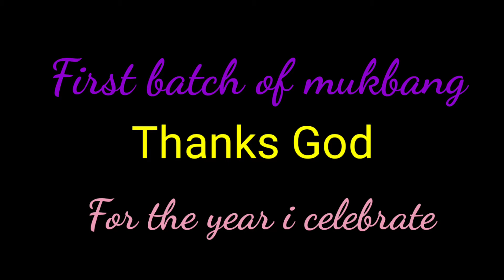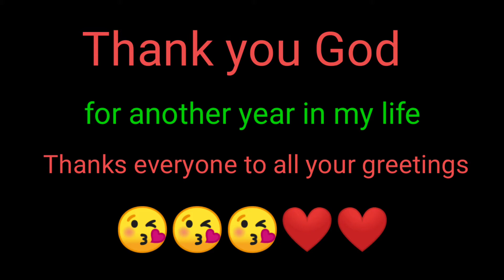First Batch Celebration of my 41th Birthday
happy birthday to you,happy birthday video
happy birthday to you,happy birthday video,birthday celeberation
happy birthday to you,happy birthday video,birthday celeberation,birthday songs for friends
happy birthday to you,happy birthday video,birthday celeberation,birthday songs for friends,happy birthday video